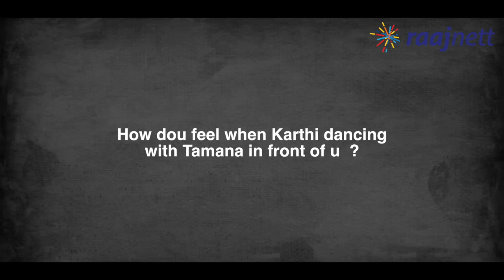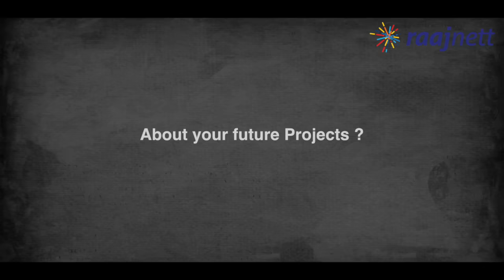Thozha Press Meet | Cine flick